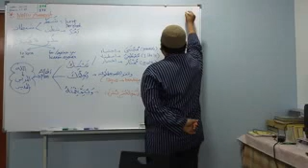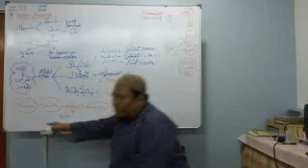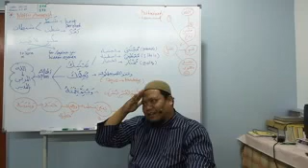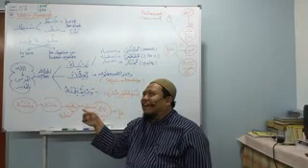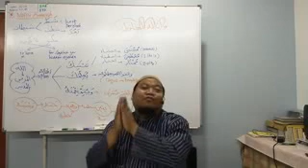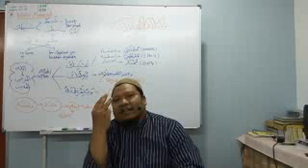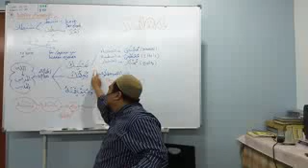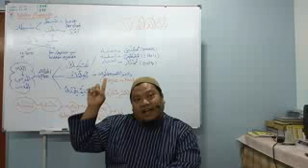19. Menundukkan keegoan dan hawa nafsu dari perseptif Al Qur'an - Ustazd Dr Mokhammad Yahya MA Ph.D